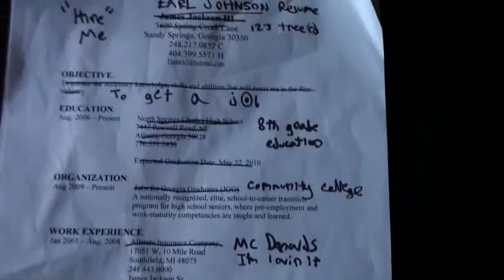The Interview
A video made at home about a job interview, just for fun and no that room in the beginning was set up like that, its not normally that nearly messy